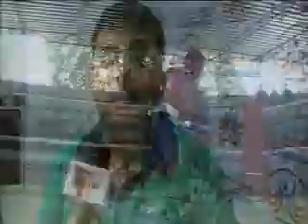Victor Hugo Garcia Sanchez